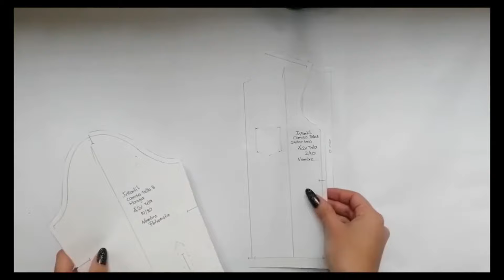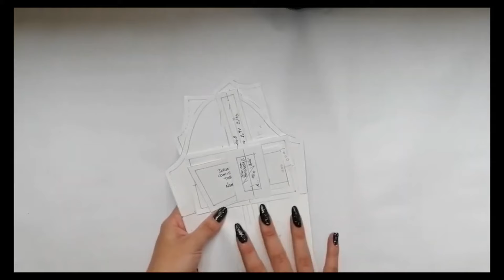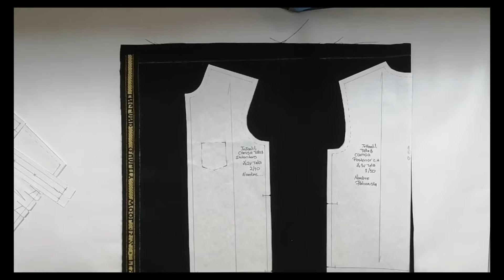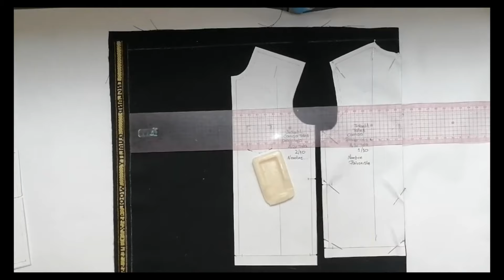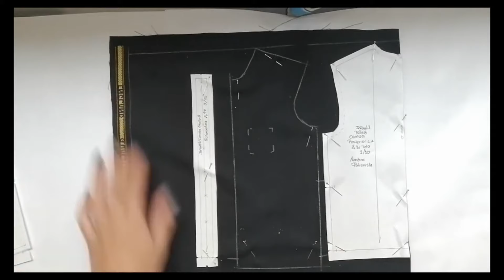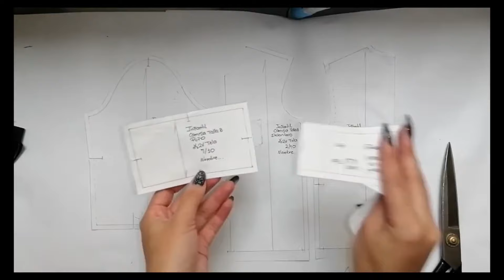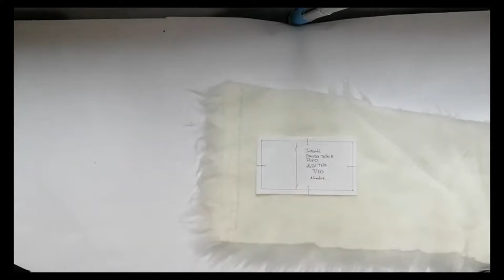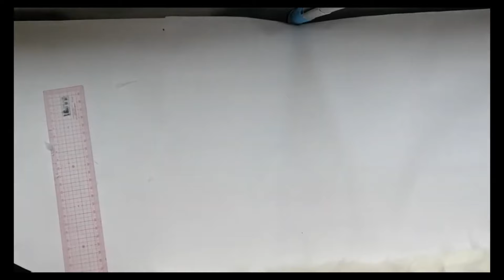Ejemplo de tipos de tendido con diferentes características del material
Este video hace parte del Tecnólogo en supervisión en procesos de confección. Para ver todo el programa de formación te invitamos a estar atento a las fechas de inscripción